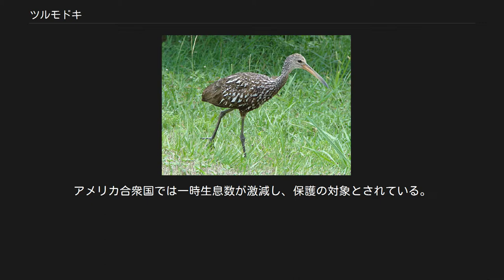ツルモドキ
ツルモドキ（鶴擬、Aramus guarauna）は、ツル目ツルモドキ科ツルモドキ属に分類される鳥類。
本種のみでツルモドキ科ツルモドキ属を構成する。
 アメリカ合衆国（プエルトリコ）、ドミニカ共和国、ハイチ エルサルバドル、グアテマラ、コスタリカ、ニカラグア、パナマ北部、ベリーズ、ホンジュラス、メキシコ南部 アルゼンチン北部、ウルグアイ、エクアドル、ガイアナ、コロンビア、スリナム、パナマ南部、パラグアイ、ブラジル、フランス（仏領ギアナ）、ベネズエラ、ペルー アメリカ合衆国（ジョージア州南部、フロリダ州）、キューバ、ジャマイカ 全長58.5-66cm。
体重0.9-1kg。
全身は暗い緑褐色の羽毛でおおわれ、頭部やけい部、下面には白いたてじまが入る。
尾羽は幅広く短い。
翼は幅広く丸みを帯びる。
 虹彩は褐色。
くちばしは長く側扁し、直線的。
先端はやや下方へ向かい、下し先端は右方へ湾曲する。
これにより貝類の殻を破砕せずにこじあけ中身だけを食べることに適している。
くちばしの色彩は灰褐色で、先端は黒く下し基部は赤い。
後肢の色彩は暗褐色。
 卵は平均長径5.6cm、短径4.4cmで、淡黄色の殻でおおわれ斑点が入る。
幼鳥はくちばしが短い。
 外部形態や生態はクイナ科、内部形態はツル科との共通性が多く、2科の中間、ないしよりツル科に近縁な分類群と考えられている。
 ツルモドキ科の現生種は本種のみだが漸新世の地層から少なくとも6属6種の化石種が発見されている。
 熱帯雨林内の河川や池沼、湿原などの水辺に生息する。
樹上で休む。
単独やペア、家族群を形成し生活する。
飛翔する事はまれで、渡りも行わない。
 食性は動物食傾向の強い雑食で、主に貝類等を食べるが両生類、小型爬虫類、ミミズ、種子なども食べる。
貝類は一度咥えて陸へ運び、趾で押さえつけ嘴でこじ開けて食べる。
水辺や浅瀬を徘徊しながら、素早く嘴を突き出して獲物を捕食する。
英名は「よたよた歩く小さい奴」の意で、徘徊する様子が由来になっている。
水辺の茂みや樹上に水草や木の枝などを積み上げた巣を作り、1回に4-8個（主に6個）の卵を産む。
育雛も雌雄共に行う。
 開発により主な食物である貝類が減少することで、生息数が減少することが懸念されている。
アメリカ合衆国では一時生息数が激減し、保護の対象とされている。